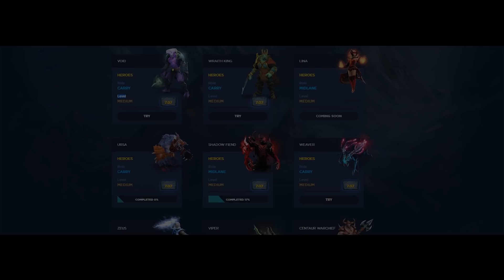Matumbaman [Tiny] Silver Edge Build Ez Counter 7.13 Dota 2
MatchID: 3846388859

Wellcome Pro and non-pro, We are HighSchool of Dota 2.
Slogan "MAKE DOTO GREAT AGAIN"